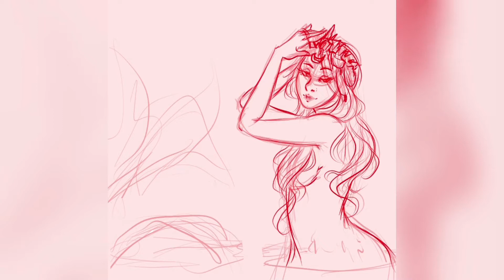MERMAY 2020 #11-13-15 speedpaint : procreate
a few more speedpaints of some mermays I've done! Next video will be a traditional one, with hopefully some voice over :)

artist: Jef
songs: Dancing in the Moonlight - '_' - Walk in the Woods - Skate